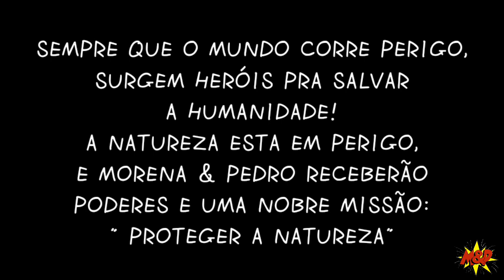ENSINANDO SOBRE RECICLAGEM | MEGA POTHIOWS - heróis da natureza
2° MISSÃO MEGA POTHIOWS | ENSINAR SOBRE RECICLAGEM

QUANDO O ASSUNTO É RECICLAGEM, MORENA & PEDRO DÃO AULA. VENHA APRENDER A SEPARAR O LIXO DE FORMA DIVERTIDA E INFORMATIVA NESSE CANAL FEITO PARA CRIANÇAS.

O CANAL INFANTIL MORENA & PEDRO NASCEU DE UM SONHO DE CRIANÇA DA NOSSA FILHA MORENA E PEDRO MUITO ESPERTO, AJUDOU. ELA SEMPRE SONHOU EM SER UMA YOUTUBER MIRIM, UMA CRIANÇA YOUTUBER PARA FAZER VÍDEOS DE CRIANÇA E DIVERTIR OUTRAS CRIANÇAS.
 FOMOS CRIANDO MUITA DIVERSÃO EM FAMÍLIA, FORAM MUITAS AS BRINCADEIRAS CRIADAS, DESAFIOS ENGRAÇADOS FEITO PELAS CRIANÇAS, HISTORINHAS PROTAGONIZADAS POR ESSES PEQUENOS YOUTUBERS, BASTANTE GINCANA INFANTIL, VIDEO PARA MENINAS E MENINOS COM MUITA MAGIA NUM MUNDO MÁGICO DE CRIANÇAS ESPERTAS.
FOI AÍ QUE SURGIU A NECESSIDADE DE COMPARTILHAR TODAS ESSAS BRINCADEIRAS E DIVERSÕES COM VOCÊS. NASCEU ASSIM O CANAL INFANTIL MORENA & PEDRO, UM CANAL DE CRIANÇAS FEITO PARA CRIANÇAS.
NO NOSSO CANAL INFANTIL VOCÊS VÃO ENCONTRAR:
1- VÍDEO DE BRINCADEIRA – BRINCADEIRA COM BONECA , CASINHA , BRINCADEIRA COM BONECO , JOGUINHOS , PIQUES E MUITO MAIS DIVERSÃO.
2-  HISTORINHA ENGRAÇADA – HISTORINHA INVENTADA , TEATRINHO , GIBIS , HISTORINHA DE CIENTISTA , FABULAS , PARODIAS E  MUITO MAIS MAGIA.
3-  VIDEO DE SLIME – COMO FAZER SLIME , COMO FAZER BOLA GRANDE , COMO RECUPERAR  SLIME , BRINCANDO COM SLIME E OUTROS VIDEOS COM ESSA MASSINHA FAMOSA .
4- VÍDEO DE PISCINA – BANHO DE PISCINA , BRINCADEIRA  NA PISCINA , GINCANA NA PISCINA , PULANDO NA PISCINA ,  FESTA NA PISCINA E MUITO MAIS BRINCADEIRAS MOLHADAS.
5- VÍDEO DE DESAFIO – DESAFIOS DOS YOUTUBERS MAIS FAMOSOS , DESAFIOS ANTIGOS , DESAFIOS DIFÍCEIS , DESAFIOS FÁCEIS E MUITO MAIS DESAFIOS LEGAIS.
6- VIDEOS EMOCIONANTES – VIDEO DE NASCIMENTO DA MORENA , VIDEO DE NASCIMENTO DO PEDRO E MUITO MAIS EMOÇÃO.
7- E MUITO MAIS NOVIDADES E SURPRESAS NO CANAL INFANTIL MORENA & PEDRO !
VENHA SE DIVERTIR COM A GENTE!